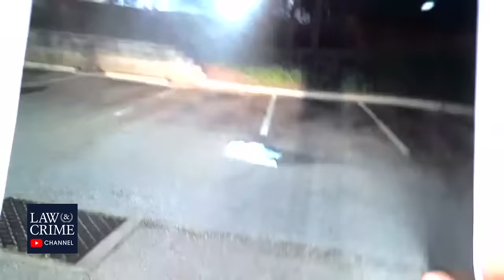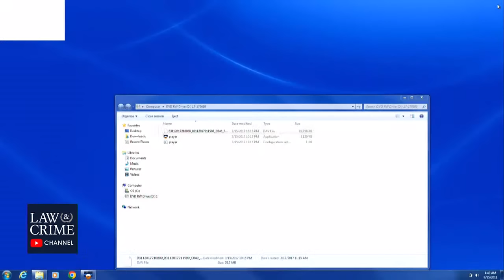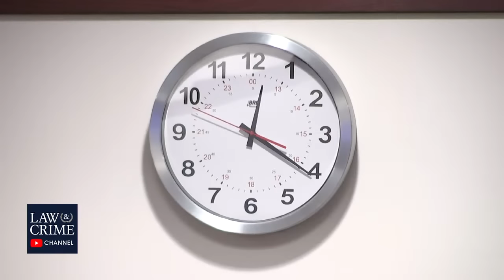Watch Live: FL v. Trevor Summers - Dad On Trial For Kidnapping, Attempted Murder Of Mom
A man is accused of kidnapping his estranged then-wife and planning to kill them both in a murder-suicide. Trevor Steven Summers, 45, stands trial in Hillsborough County, Florida.

Summers allegedly kidnapped his wife in March 2017, authorities said in local reports. He tricked his children into letting him into her home, authorities have said, according to Fox 13 news.

“This was a man I trusted,” daughter Arden Summers said, according to the outlet. “This is a man who I thought could do no wrong and just to know that he used me to do what he wanted to do hurts more than anything.”

But no one was going to die in this case. The wife, now known as Alisa Mathewson, survived and remarried. She is expected to testify against her ex-husband.

Summers was expected to represent himself at trial, having gone through all his attorneys. He ostensibly split with his last one over difference of opinion on legal strategy, but he ended up on Monday walking back his decision to go pro se.

Mathewson had anticipated having to face cross-examination from the person she said terrorized her.

“As a victim, it’s a little scary, it’s a little intimidating,” she told the outlet in a previous report. “I have a lifetime protective order against him, and he’s going to be right in front of me, questioning me about the crimes he committed against me.”

Note: Summers walked back his decision to represent himself.